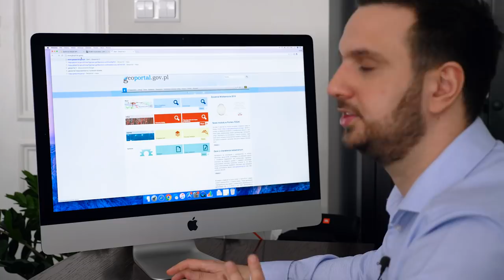Jak znaleźć działkę pod budowę - Nowoczesny Deweloper #2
O atrakcyjności działki stanowi nie tylko jej cena, ale także potencjał jaki w niej drzemie, a więc Twój pomysł na to, co możesz z nią zrobić, aby zmaksymalizować zysk.

Jak w praktyce znaleźć atrakcyjny teren pod inwestycje?

W 2 odcinku Nowoczesnego Dewelopera pokażę Ci jak oddzielić ziarno od plew, czyli znaleźć te inwestycje, które mogą zamienić się w dochodowe projekty deweloperskie.

Po obejrzeniu koniecznie podziel się ze mną swoimi spostrzeżeniami.